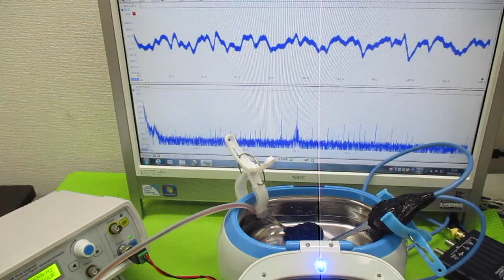超音波洗浄器の利用技術 ultrasonic-labo